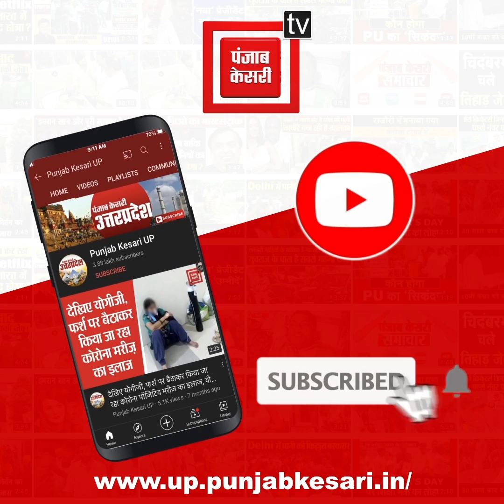सरकारी तंत्र हुआ फेल, दावों की उड़ी धज्जियां !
जब CM City का ये हाल है तो आप सोच सकते है पूरा यूपी किन हालातों से गुजर रहा होगा